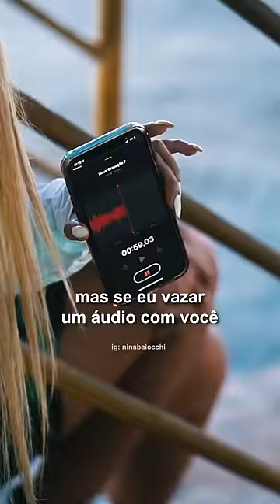Elas PRECISAVAM se beijar😱